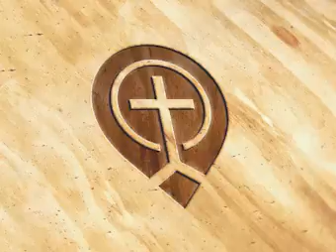What Is Our Charge? by Stephen Kaung - Stephen Kaung